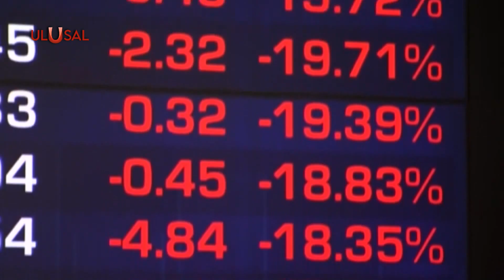Motorine 52 kuruş zam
Akaryakıt zamlarına bir yenisi daha eklendi. Motorinin litresine pompa satış fiyatlarına yansıyacak şekilde 52 kuruş zam yapıldı. Motorinin litresi İstanbul'da ortalama 14 lira 27 kuruş, İzmir'de 14 lira 34 kuruş ve Ankara'da ise 14 lira 34 kuruşa yükseldi.